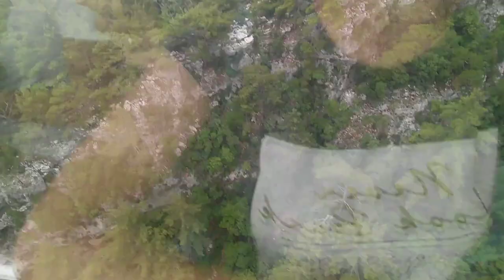Фуникулёр на вершину Тахталы: Впечатляющие виды Турции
Представляем вашему вниманию захватывающий подъем на фуникулёре к вершине горы Тахталы в Турции! В этом видео вы сможете насладиться потрясающими панорамами Средиземноморья, зелёными лесами и величественными горами. Узнайте, каково это — оказаться на высоте почти 2400 метров над уровнем моря и почувствовать настоящий дух приключений. Не пропустите шанс увидеть Турцию с высоты птичьего полёта!